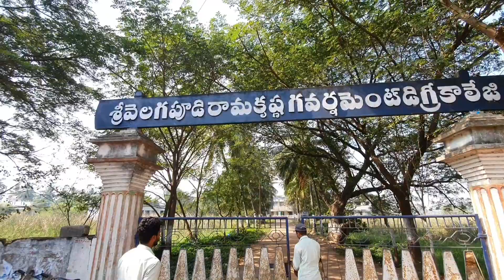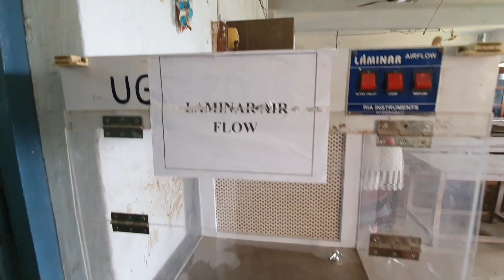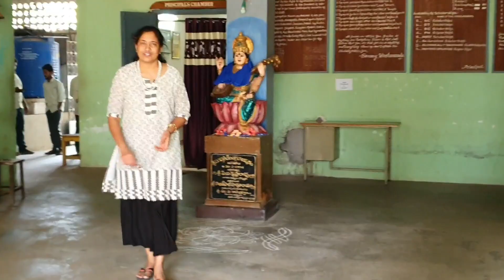The College Where I Did My Degree & College Tour |SVRK Degree College| నేను డిగ్రీ చదువుకున్న కాలేజీ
Hey Lovelies,

About Ireland Videos
Places in Ireland
Skin Care
Hair Care
Makeup Hacks
Hairstyles
Health Tips
DIYs
Hauls
Reviews
Travel Vlogs
DIMLs, Vlogs
Cooking
Baking

Everything You Expect Is Available In Our Channel. Thank you For Your Continuous Support and Love ❤